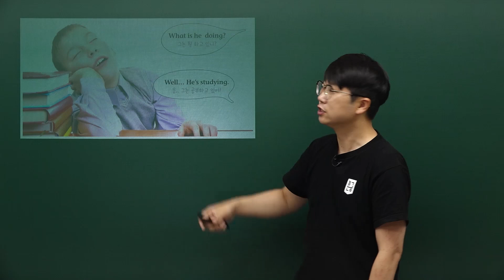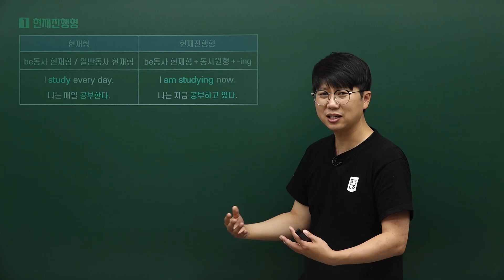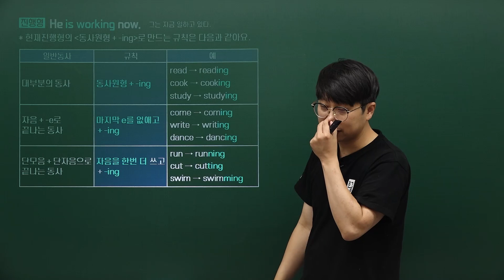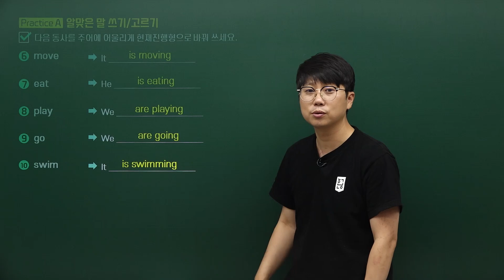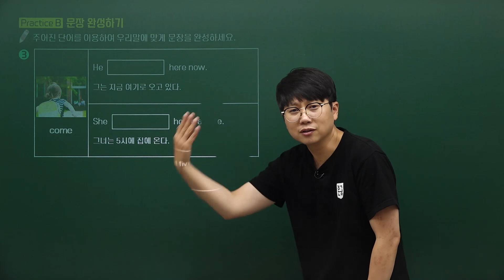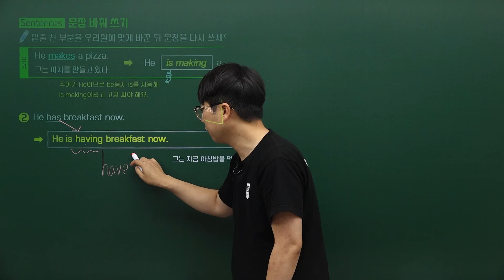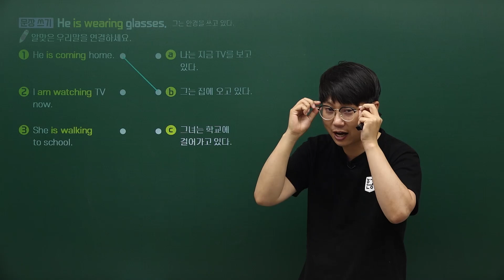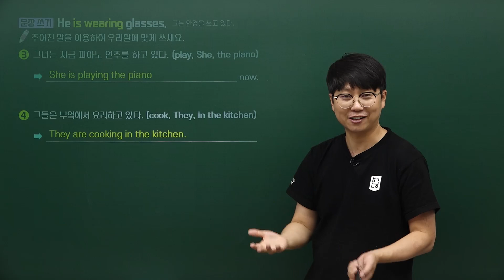혼공초등영문법 트레이닝 레벨 2 / 11강 Chapter 3 진행형 / 01 현재진행 / 혼공TV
안녕하세요, 우리 아이들이 영어를 좋아하도록 만드는 영어교육전문가 혼공쌤이 운영하는 [혼공TV]입니다.
🙂 참고 사항

* 운영자 소개
[혼공쌤] 허준석
(전) 경기도 교육청 중등 소속 교사 (15년)
(현) 경기도교육청 대변인실 홍보자문위원
(현) EBS 영어강사(16년)
국회교육위원회 교육대상 수상
영어교육부문 교육부장관표창 수상
혼공초등영문법, 혼공쌤의 학습만화영문법, 혼공초등영문법 외 40여권 저자
교육부, 전국교육청 교사, 교장, 사무관 대상 교육강사
🅾️ 추천 영상

📚 교재 정보

📌 혼공 초등영문법 완강 후 참고 강의

🎁 소셜 미디어

💬 비즈니스